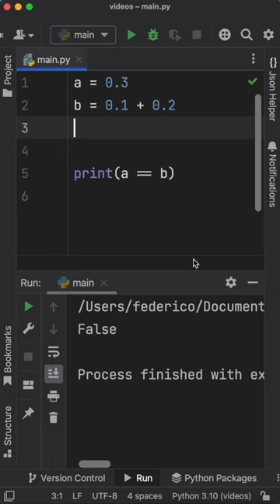Why Floats LIE To You In Coding ☠️❗️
Why do floats lie to you in coding?